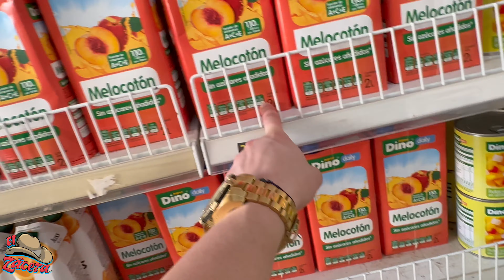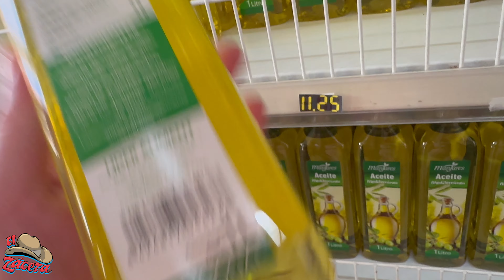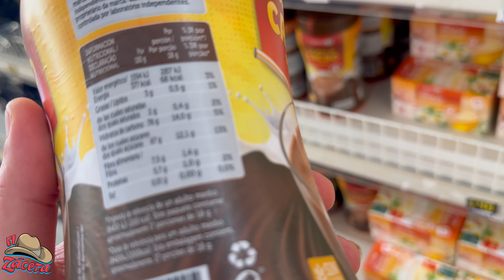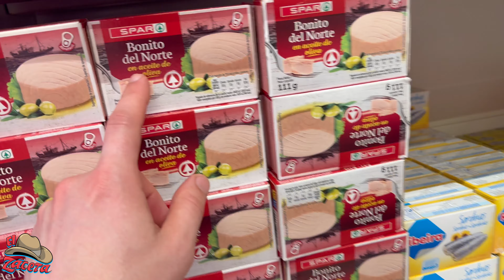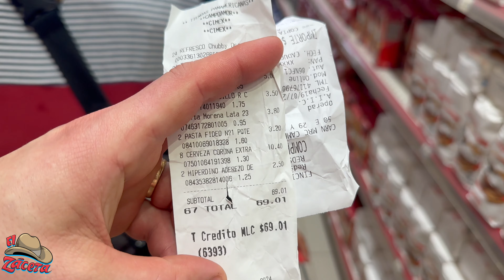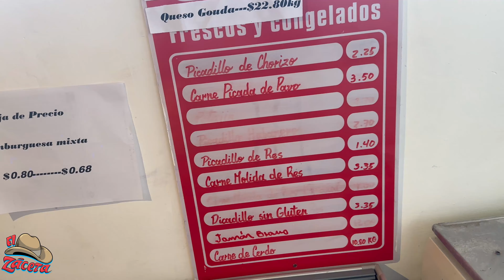E6. Hay mucha comida en este Supermercado en Cuba. Reacción de mi PAPÁ al Comprar en Dólares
ENVIOS DE PAQUETES A CUBA CON:
Mis Ross Travel Adency: